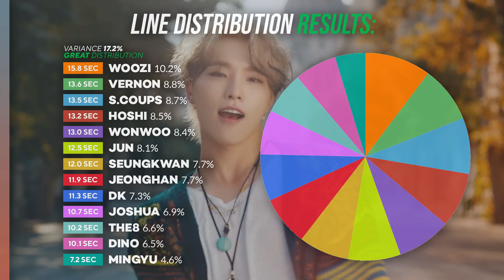[CORRECTED 100%] SEVENTEEN - God Of Music 음악의 신 | Line Distribution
The bars are inspired from @HONEYLD

If you want to request a video, here is my link to

A : I am a boy and my pronounces are he/him

Q : What is your favorite kpop group?
A : My favourite is BLACKPINK

Q : Who is your ultimate bias of all time?
A : My ultimate bias is rosie~

Q : From where are you?